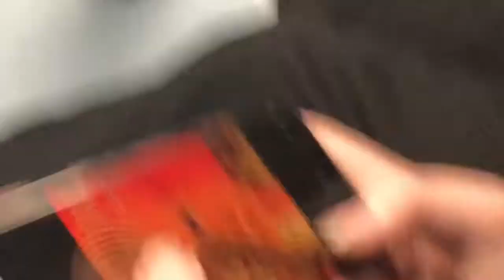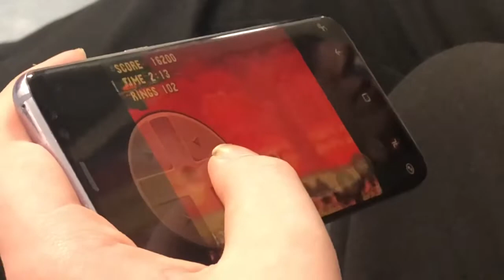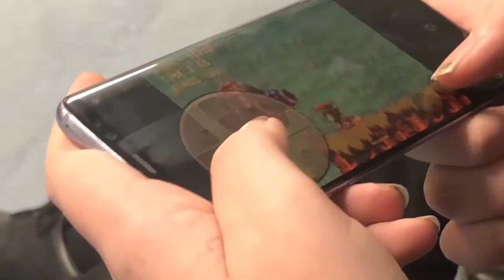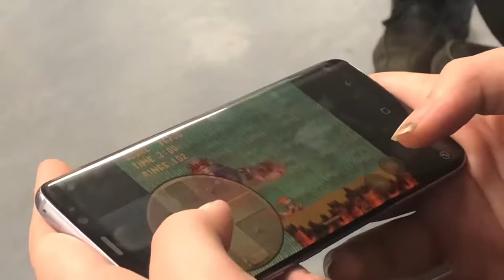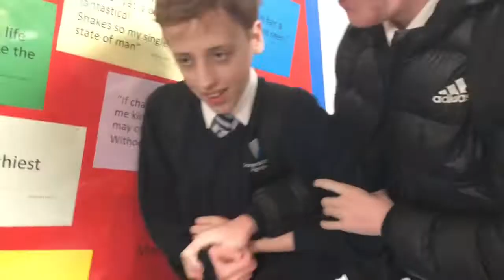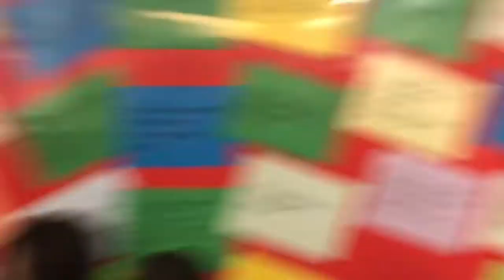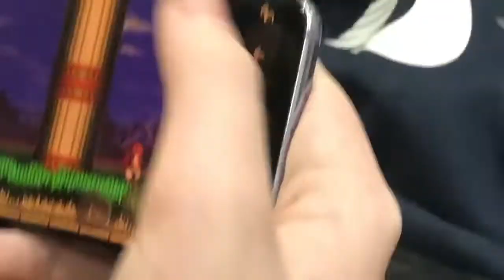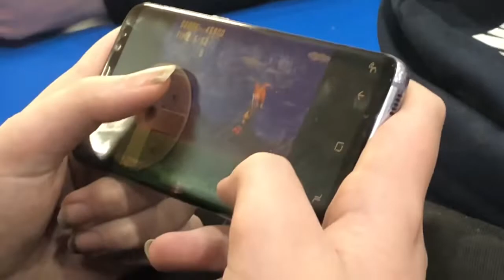Rohan & The Bin (Vlog 35)